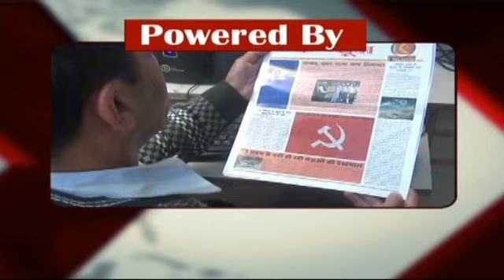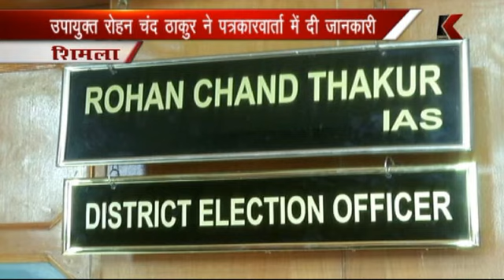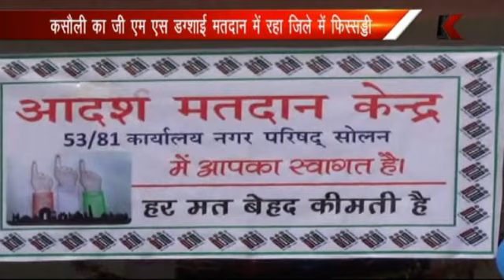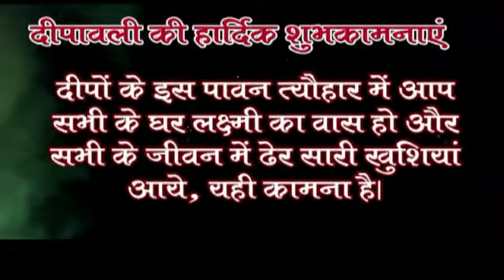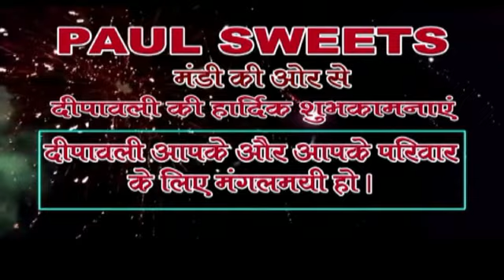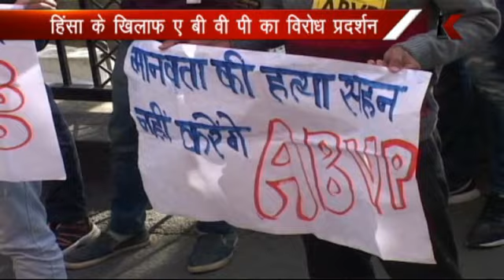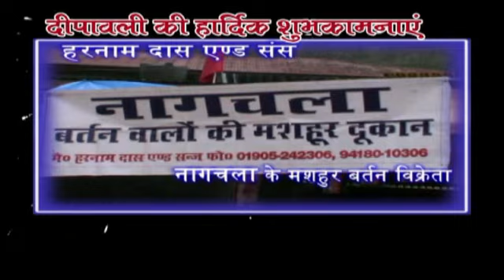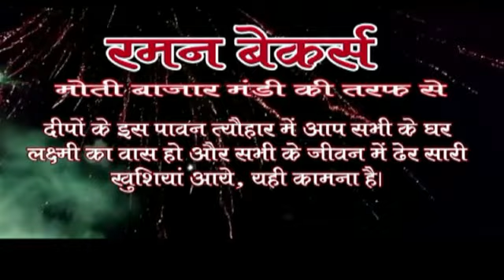K CHANNEL11.11.2017 PART 1